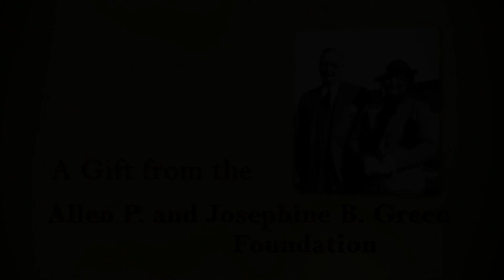A Gift From The Allen P. and Josephine B. Green Foundation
The Allen P. and Josephine B. Green Foundation gave a gift to the mammography screening fund that provides breast health services to the women of mid-Missouri.  To learn more about donating to the mammography screening fund, please